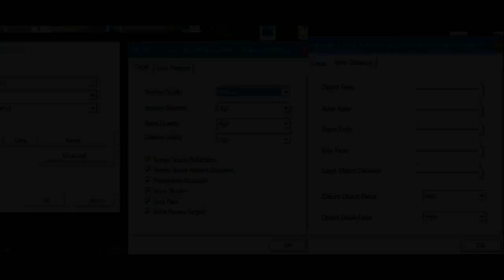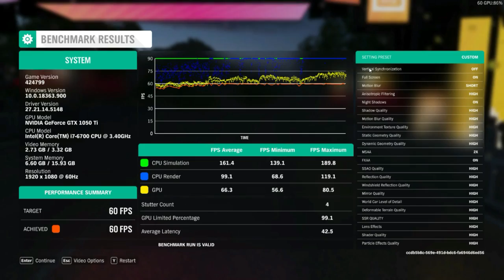Nvidia GeForce GTX 1050Ti Benchmark How does it hold up at 1080/720p July 2020 update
➤Games:-
1. Red Dead Redemption 2
2. Witcher 3
3. GTA V
4. Hitman 2
5. The Elder Scrolls V Skyrim Special Edition
6. Ghost Recon Wildlands
7. Assassin's Creed Origins
8. A Plague Tale Innocence
9. Need for Speed Payback
10. FarCry 5
11. Gears 5
12. Metro Exodus
13. Metal Gear Solid V The Phantom Pain
14. Halo the masterchief collection: Halo reach
15. Battlefield 5
16. Crysis
17. PUBG PC Lite
18. Forza Horizon
19. Hitman Absolution
20. Assassin's Creed Black Flag

➤PC Specs:-
Motherboard: Gigabyte B150M D3H
Ram: 16 GB - Kingston HyperX Fury 2133 8GB x2
Graphic Card: GTX 1050 Ti
Brand: Zotac mini
Processor: Intel i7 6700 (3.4Ghz-4.0 Ghz)
Cooler: Cooler Master H410R
SSD: 256 GB - ADATA XPG SX6000 NVMe M.2
HDD: 1 TB - WD BLUE x3
PSU: 650W - XFX Pro 650W XXX Edition
Monitor: 22" - Asus VP228 1ms @ 1920x1080 (HDMI/VGA/DVI-D)
Cabinet: NZXT H400
Keyboard: Logitech K120
Mouse: Dragonwar ELE G9 Thor

Error check:
Far cry 5 scenes got interchanged. Hope you'll be able to understand which one's 1080p & 720p